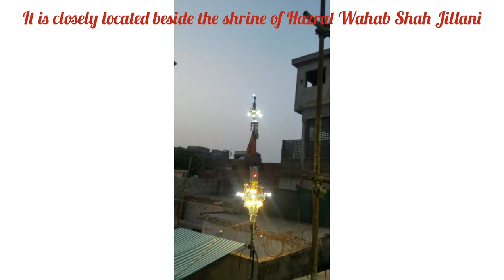Mola Ali Qadam Gah Hyderabad Sindh | Qadam Gah Mola Ali A.S | Inside view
Qadam Gah Imam Ali A.s # قدم گاھ مولا علي عليه السلام

Syed Bilawal Shah Noorani (Urdu: سید بلاول شاہ نورانی‎; Sindhi: سيد بلاول شاھ نوراني‎) was a Sufi saint[1] whose shrine is located in Balochistan, a western province of Pakistan.
His shrine[2] is located at a valley of Lahoot La Makan, Khuzdar.
Historian Mir Ali Sher Qaune Thattvi writes that Noorani traveled from Thatta to an area of present Balochistan in or about 1449 AD. This was during the realm of Jam Nizamuddin II Samo, a ruler of Samma dynasty of Sindh.
noorani darbar qawwali noorani darbar documentory noorani road @qadam gah#balochistan road balochistan noorani noor # balochistan noorani mazar balochistan shah noorani darbar # bilawal shah noorani darbar shah harat ali a.s
Noorani lived at present Lahoot La Makan vale. The believers relate Noorani to the fourth Caliph Ali. It is believed that Caliph Ali fought with Gokal demon or Dev. After defeating devil, the caliph locked up the demon in a cave and closed the opening or entry of cave with mount.[3]
noorani darbar qawwali noorani darbar documentory noorani road balochistan road balochistan noorani noor # balochistan noorani mazar balochistan shah noorani darbar # bilawal shah noorani darbar shah noorani
The dhamaal (a kind of mystic rite) is performed at his shrine[6] during an annual fair held as part of Ramdan.[7] Pilgrims from Sindh, mostly visit the shrine by foot at the time of annual fair. They proceed from Sehwan Sharif after the end of the fair of Lal Shahbaz Qalandar via Naig Valley. They walk along stony routes through the Kirthar Mountains